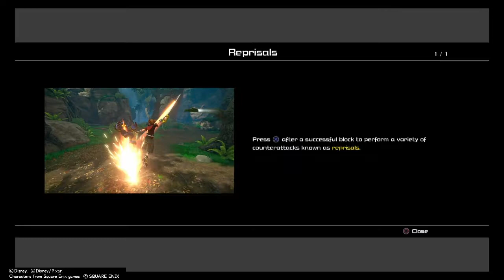Kingdom Hearts 3 Part 8 - Precious Light - Gameplay Walkthrough PS4 2019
Attack that like button for more Kingdom Hearts 3 videos!